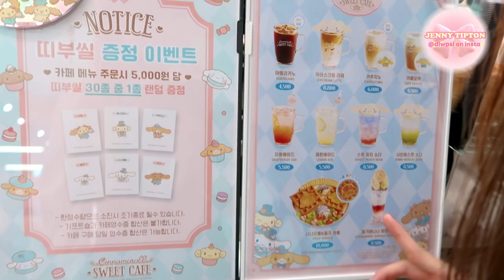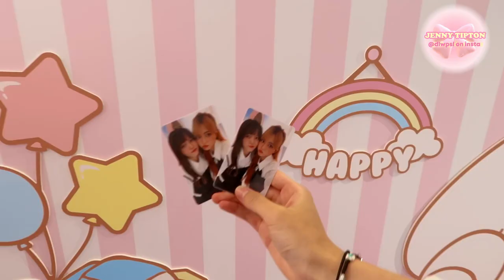Cinnamoroll Cafe Vlog 🍰☁️ (Korean/Japanese) | plushies, photocards, desserts, sanrio and more...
📍Cafe name: Cinnamoroll Sweet Cafe (Hongdae) located in AK plaza !

My name is Jenny and I’m a tiktokker :)I’ve been on tiktok for more than 2 years now and I have around a million followers on there!I opened my YT channel in May of 2022!

SOCIALS🎀

FAQ:

She/her
What is your sexuality?
I am an ace
Mental illnesses?
I have depression, social anxiety, general anxiety, ADHD
MBTI/ zodiac/height ?
INFP - leo - 164cm

What are you known for?
I am a tiktokker so most of my followers know me from there! On tiktok I post content related to kpop, fit checks, kdramas, animes, and convenience store food vids and ramen (buldak)!

Do you stan any kpop groups?
Yes twice is defs my fav! Some others are blackpink, itzy, redvelvet, leserafilm, IVE, izone and nmixx!
My fav member from twice is Momo and I mostly stan gg groups~

 I live in hawaii :)

Do you have a job?
Currently still havent finished my education but I’m taking a break to focus on social media! (2023 I will being going back to school yayy)

Codes:
Yesstyle code: JENNY20003

Tag,